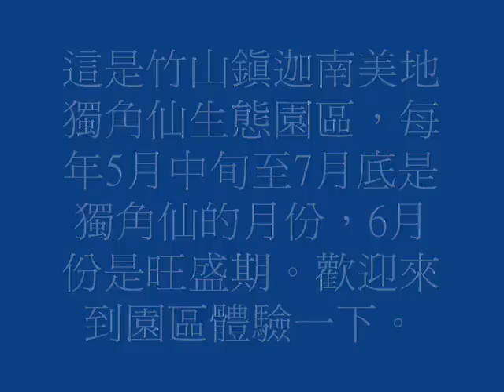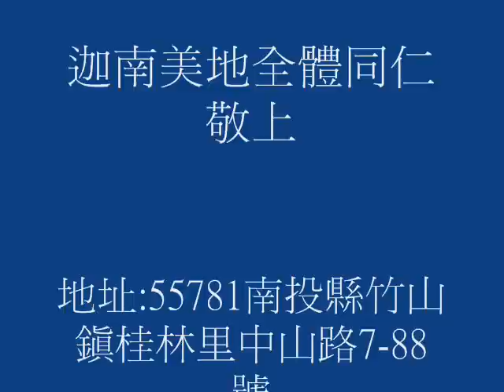獨角仙生態園區